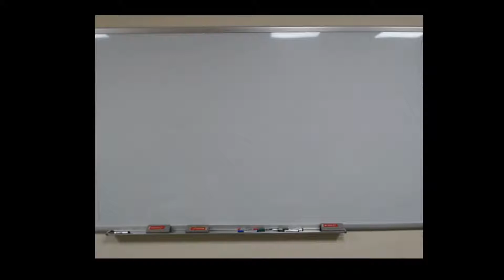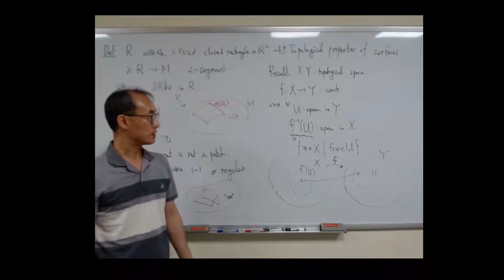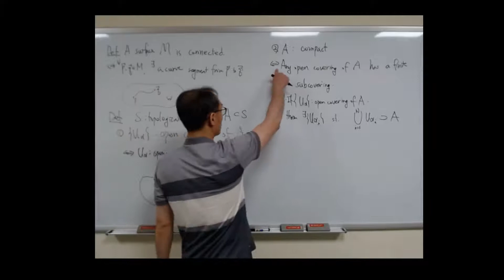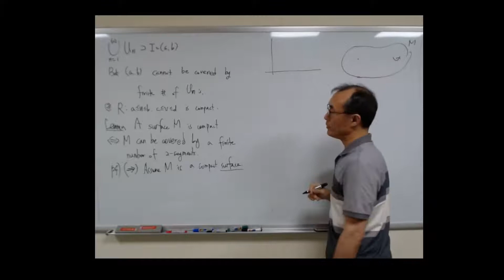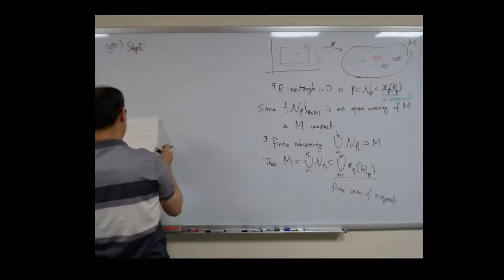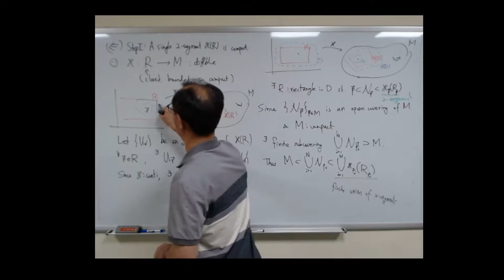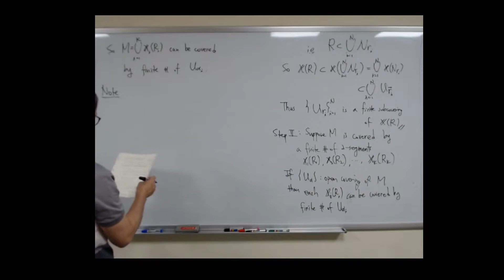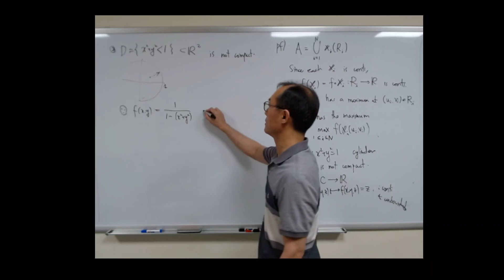Topology of Surfaces 1